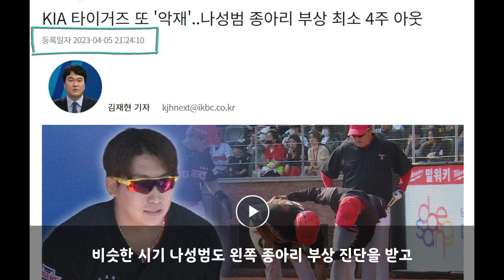나성범과 김도영 | 2023 재활 벌크업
갸티비
1. 우울할 땐 고기 앞으로, 우취에는 갸티비 앞으로!
2. 재활 썰 풀어달라는 의견이 많았는데..
3. SSG전 더그아웃비하인드(신규 세리머니 썰 포함)